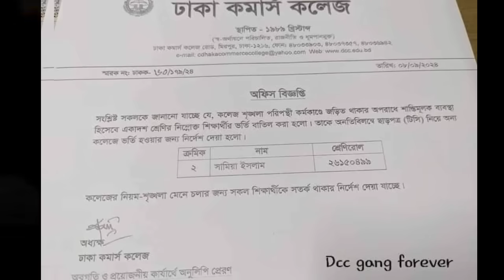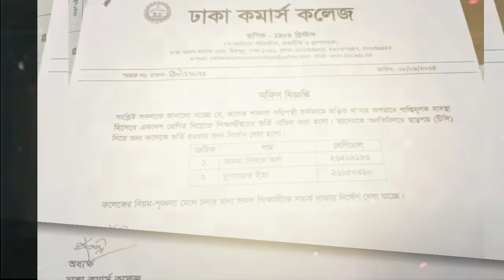এবার কলেজ থেকে বের করে দেওয়া হল টিকটকার Miss Chocolate কে!!